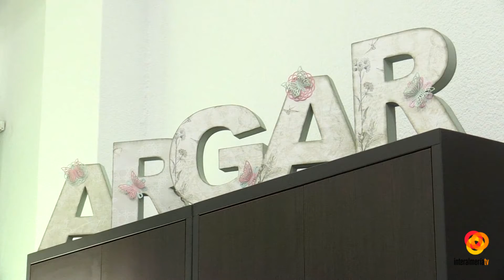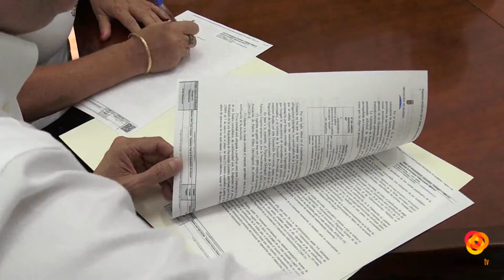La Diputación Provincial anuncia un aumento de las subvenciones a ARGAR para 2018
La Diputación Provincial ha destacado la importante labor que realizar la asociación de padres y madres de niños víctimas del cáncer, ARGAR. Una ONG que trabaja cada día para ayudar a las familias cuando se les diagnostica a sus hijos esta dura enfermedad.Javier Aureliano García, Vicepresidente de la Diputación, ha agradecido el trabajo que realizan y ha destacado que gracias a esta asociación y a otras como ella la provincia de Almería es cada vez mejor. Además les ha anunciado una buena noticia.Rosa Onieva, presidenta de ARGAR ha reconocido la excelente colaboración que mantienen con la Diputación y que este año se ha traducido en numerosas ayudas.Esta subvención de 3000 euros, irá destinada a la casa de acogida que tiene ARGAR en la capital, para acoger a las familias de toda la provincia.